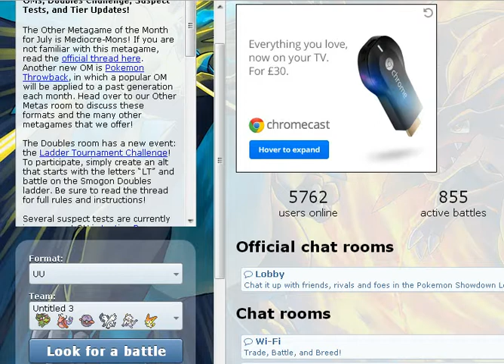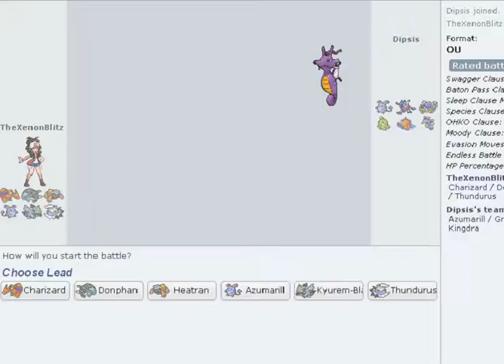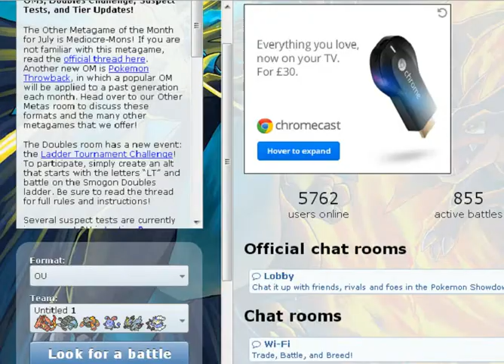Pokemon Showdown Wifi battles! Live Commentary!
Pokemon showdown online! Pokemon X and Y era! Live commentary!
Had a few battles on here this time, With new recorder Bandicam! These are teams i just chucked together, UU and OU Tiers! Enjoy!